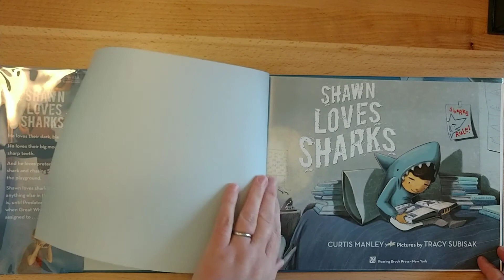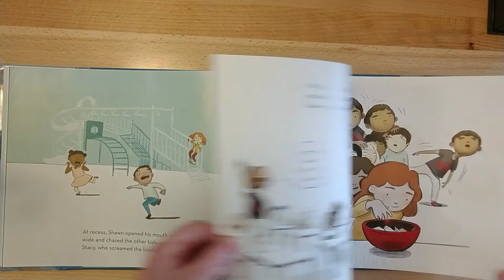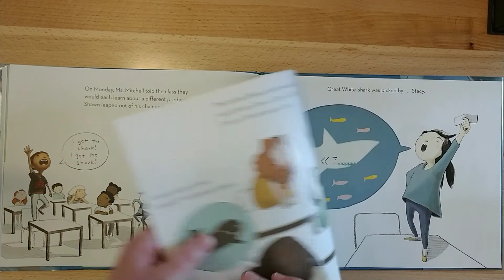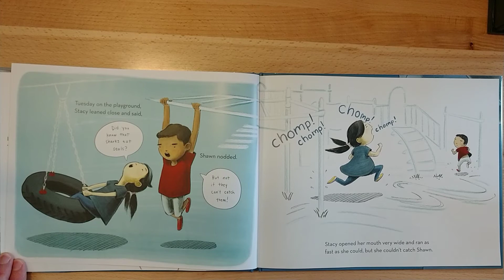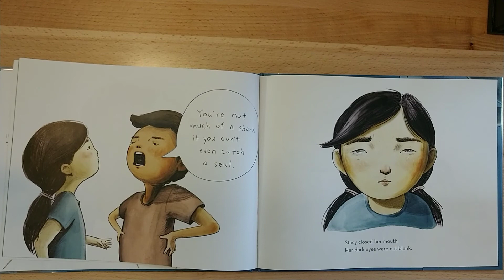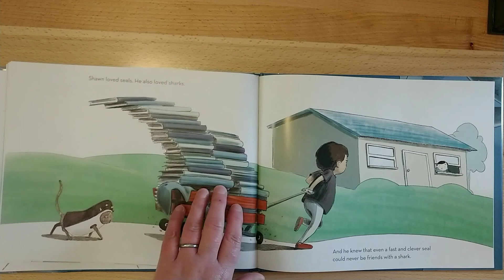Shawn Loves Sharks